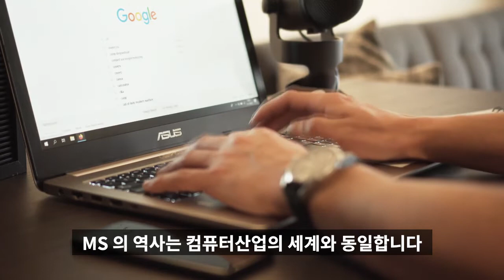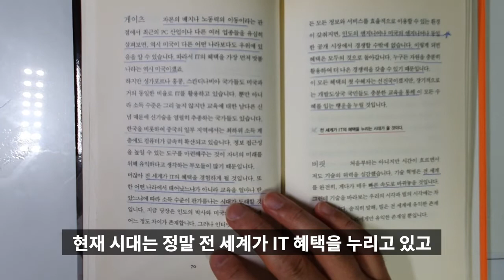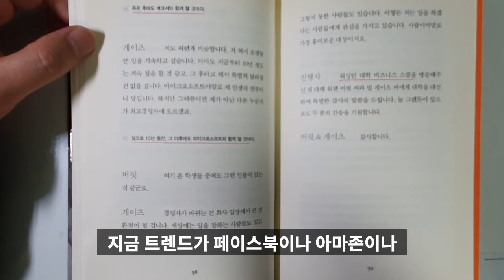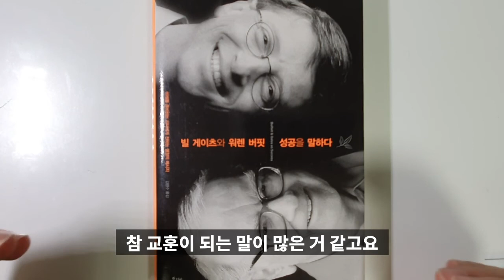워렌버핏, 빌 게이츠 세계 최고의 갑부 두명이서 나눈 소중한 대화입니다. 워런버핏, 빌게이츠[투자,자기계발,삶의교훈] #40.0030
2004년도에 워싱턴 대학에서 대학원생들과 나눈 대화입니다.
2004년이 무색하게 정말 세계를 바라보는 탁월한 식견을 가진 두분이네요.
워렌버핏의 인간적인 면을 볼 수 있는 계기가 되었습니다.
정말 워렌버핏은 저의 영웅인것 같아요~

모두 즐겁게 시청하시면 좋겠네요.